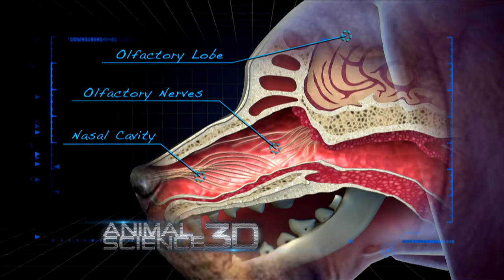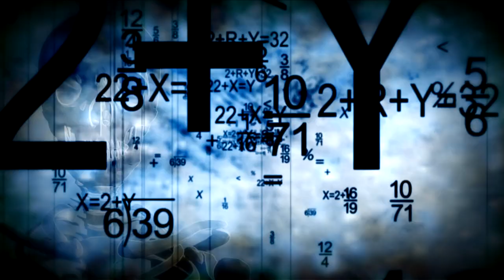The Science of DOGS!!!! Scientific proof dogs are the best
Dogs are the best, and there's science to prove it. This is an episode of Xploration Station's Animal Science.